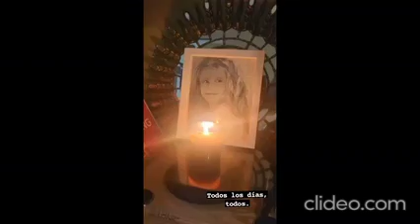El emotivo homenaje que Benjamín Vicuña y sus hijos le hicieron a Blanca a 11 años de su muerte